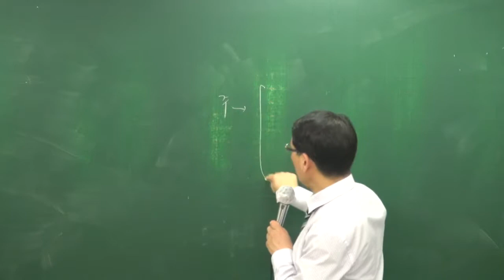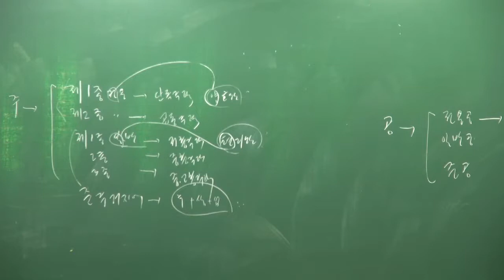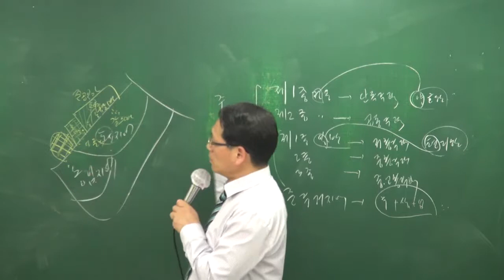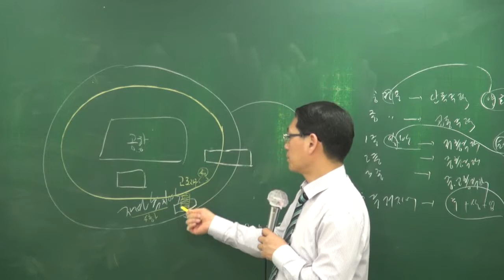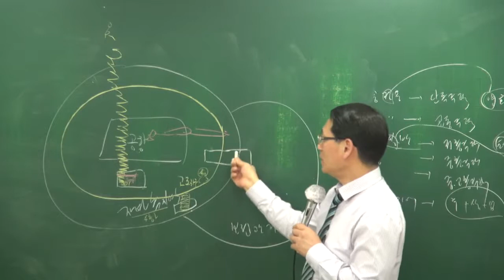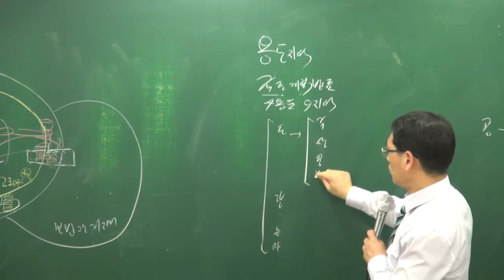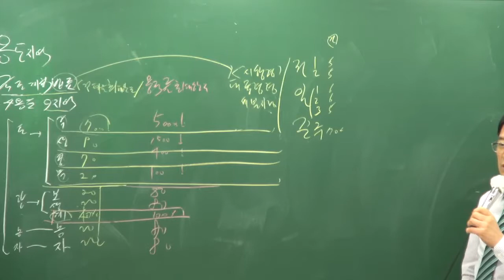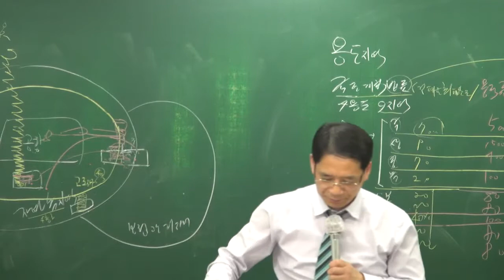[올프리] 2018 공인중개사 부동산공법 기출문제 3강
[올프리] 2018년 공인중개사2차 부동산 공법 기출문제풀이특강 [박한수교수]